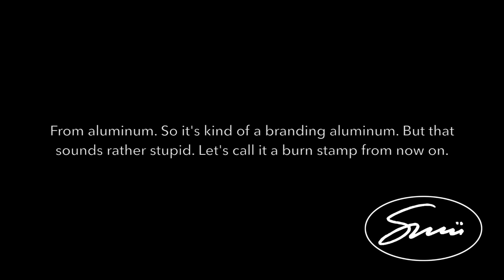Making a burn stamp / branding iron w/o CNC or welder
Marking what you make is a no brainer. It's even more fun if it involves open flame.

You'd usually run this through a CNC but I don't have one. Given I have a lot of curves in my mark, I opted for aluminum to dremel its out- and inlines. And since I was at it, I made three different sizes.

+Finncrafted showed pretty much the same approach on steel, his straight lines involved a cut-off disc for the dremel tool.